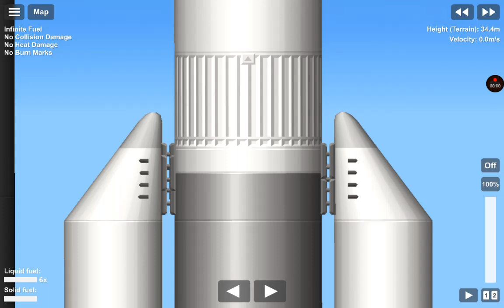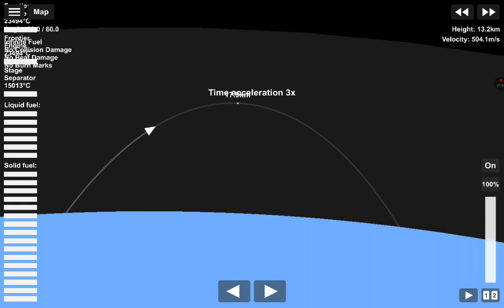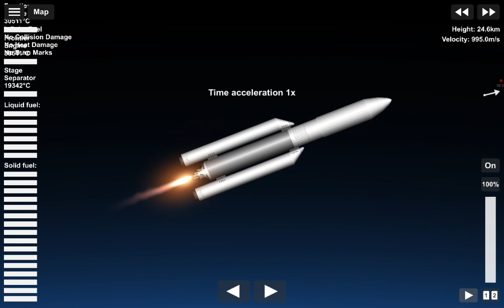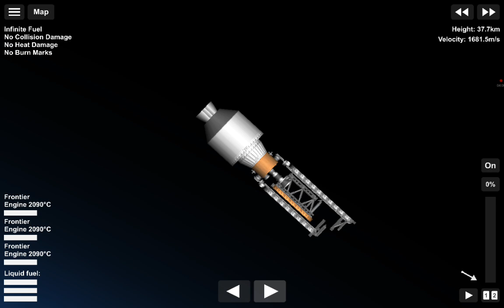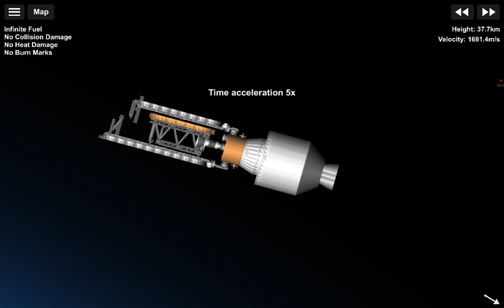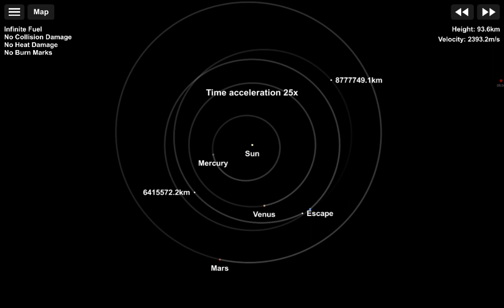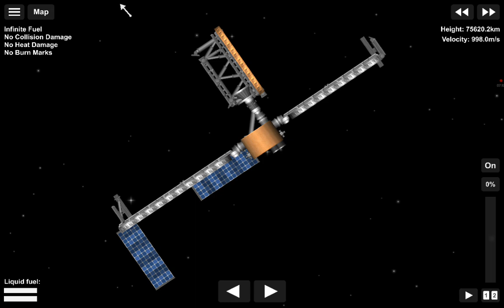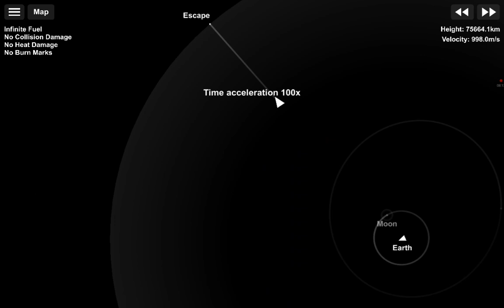Ariane 5 jwst James Webb space telescope launch mission to spaceflight simulator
Ariane 5 jwst Jame Webb space telescope launch mission to spaceflight simulator